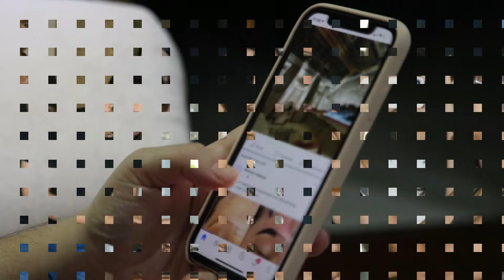Aamir Khan 10 Most Expensive Birthday Gifts From Bollywood Stars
/ ro.  .

 / sakurahertz

 / celebriynews

 / celebri28164146